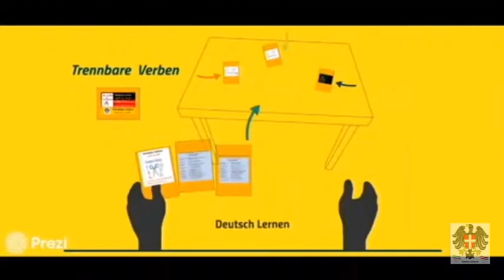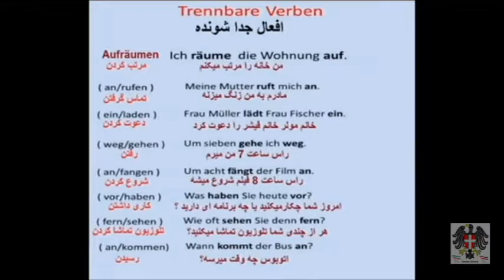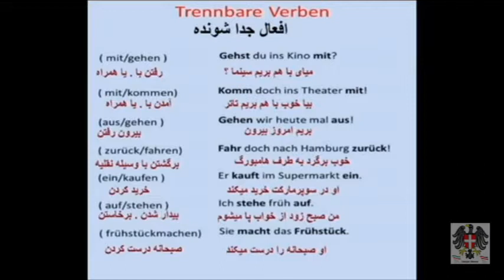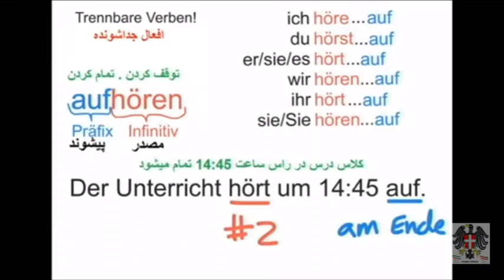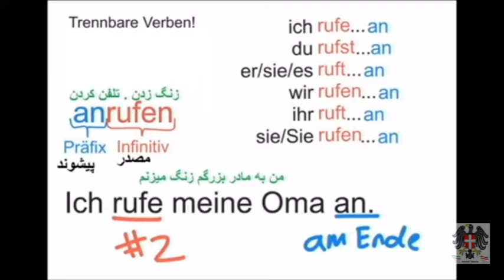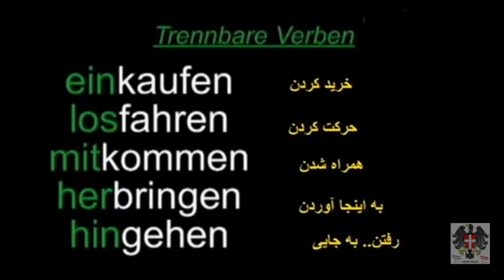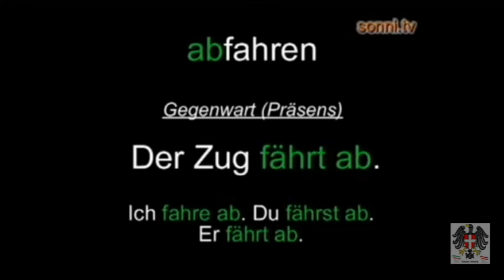Trennbare Verben آموزش زبان آلمانی درس یازدهم فعل های جدا شونده